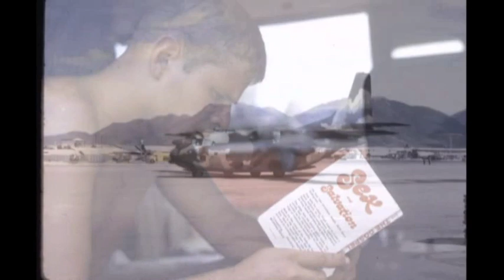Vietnam War Video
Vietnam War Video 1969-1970